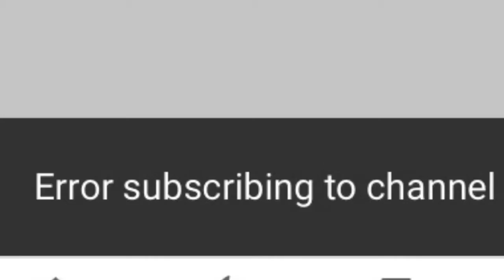Memes that I made on the couch